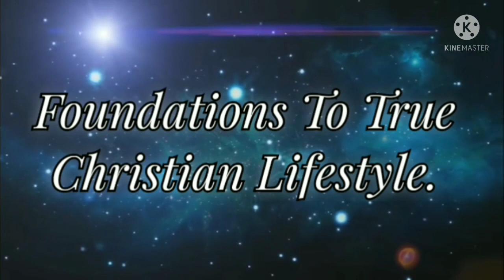Where can you find help in the Bible in times of failure.